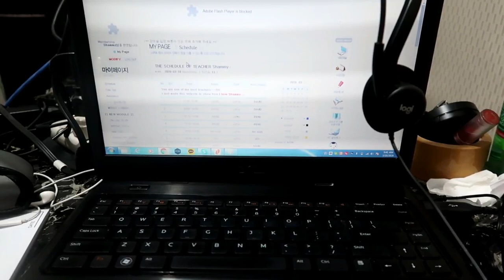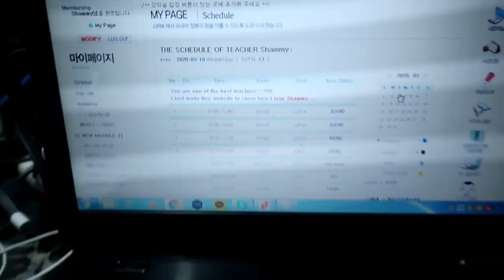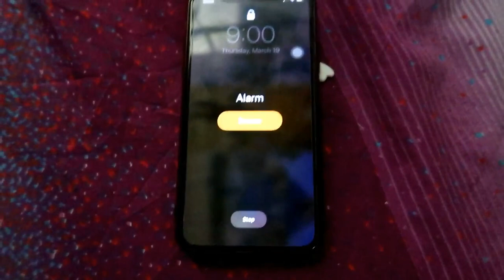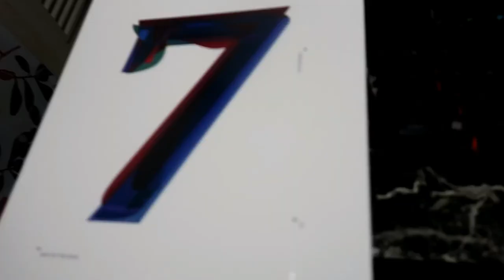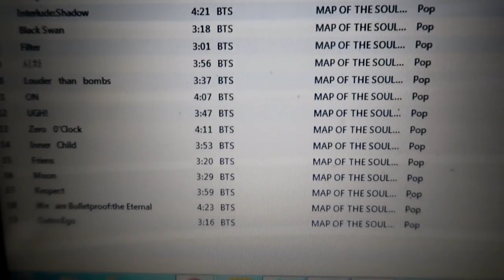LIFE UPDATE: A WEEK IN THE LOCKDOWN| WORK FROM HOME| DAILY ROUTINE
Hi everyone! Now that Metro Manila is under an "Enhanced Community Quarantine", most of us had to change the way we live our everyday lives. So here's a glimpse of how I am continuing my job while being self-quarantined at home. For my students who are worried. thank you and I hope to see you again soon once this is over. :)

KOREA

(HONG KONG)

JAPAN

(OSAKA)

(TOKYO)

Disneyland/Disneysea